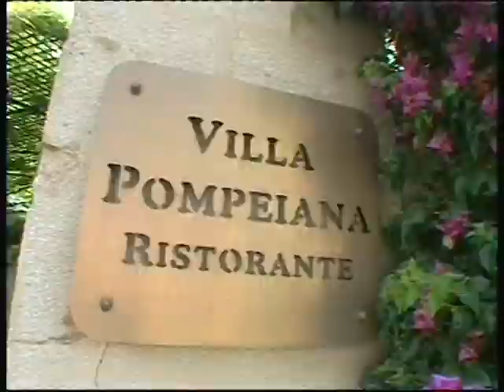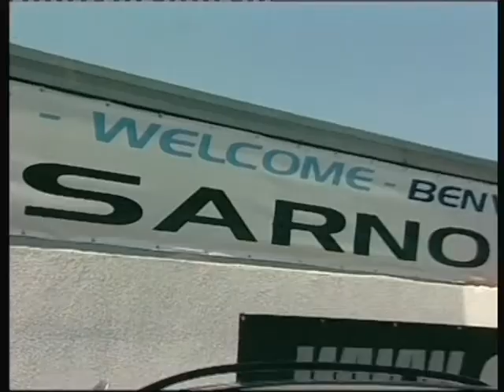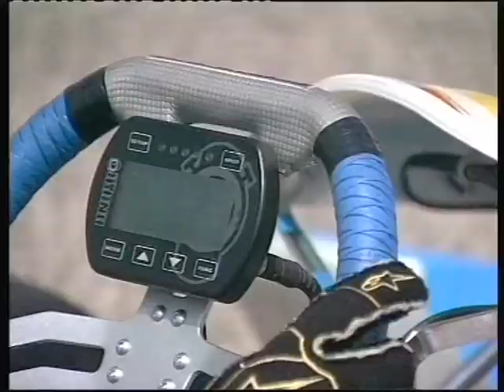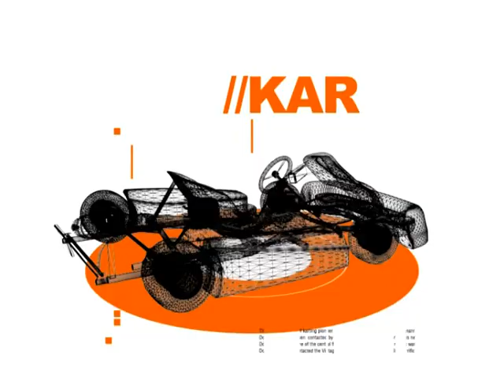WSK Sarno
Программа "Картинг" на 7ТВ

© d'ELIS PRODUCTION studio